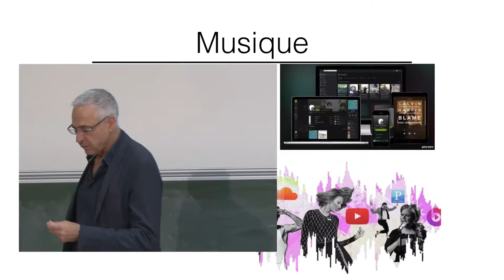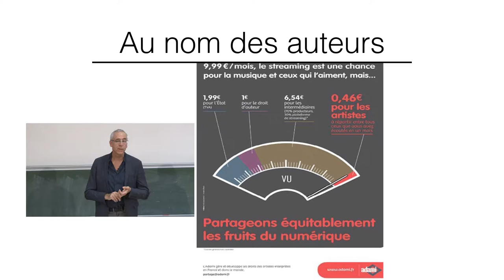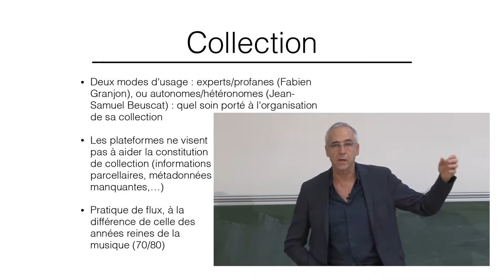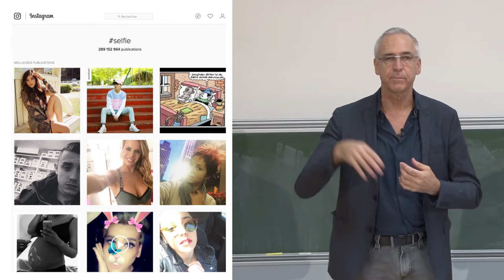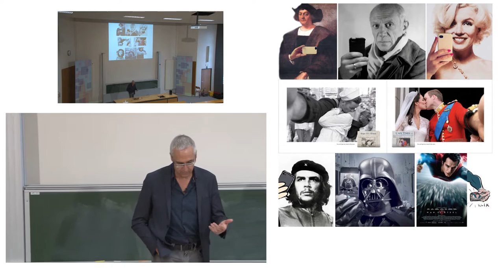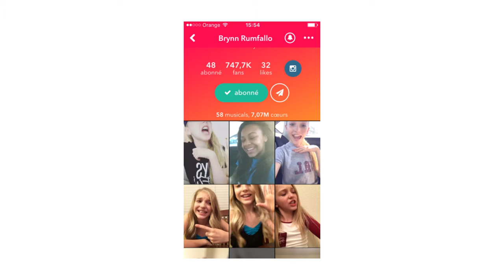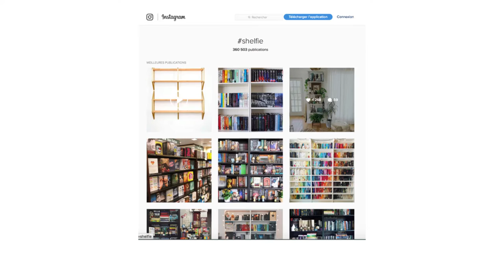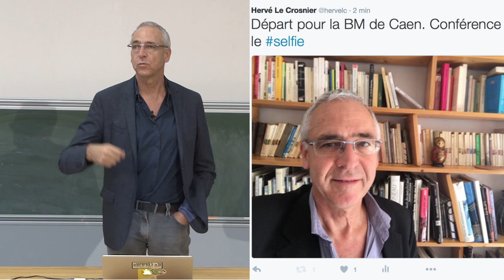03B Culture numérique 2016 Pokémon Go Musique Selfies (2/2)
Cours de culture numérique de l'université de Caen Normandie
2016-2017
Pokémon Go Musique Selfies (suite)